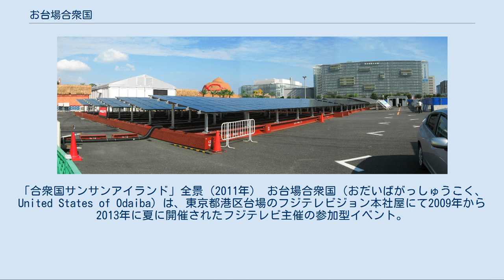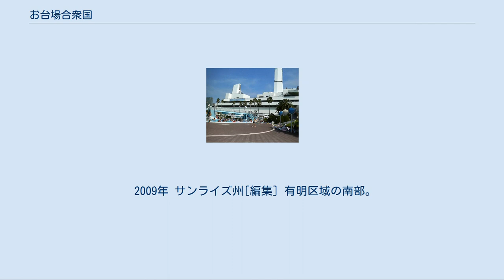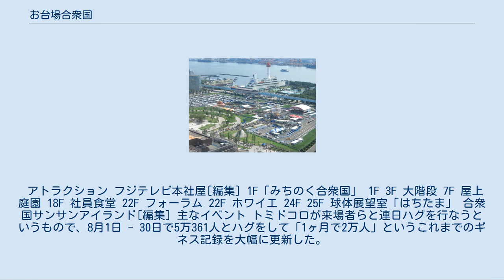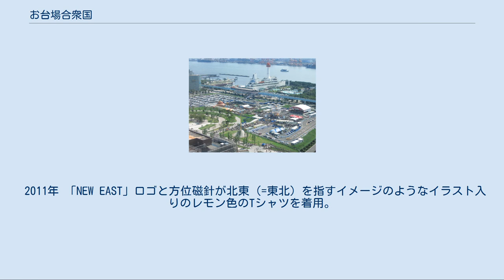お台場合衆国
「合衆国サンサンアイランド」全景（2011年） お台場合衆国（おだいばがっしゅうこく、United States of Odaiba）は、東京都港区台場のフジテレビジョン本社屋にて2009年から2013年に夏に開催されたフジテレビ主催の参加型イベント。
 1998年夏のP-kiesワンダーランドと2003年以降の『お台場冒険王』において、大規模なアトラクション展示を行っていた特設会場（東京都港湾局が所有する臨海副都心青海Q区画）の暫定借地利用契約終了に伴い2008年度で閉幕となった『冒険王』の後継にあたる。
 イベントでは会場内それぞれを国家に見立て、フジテレビ本社屋を「フジテレビランド」、東京臨海副都心青海P区画を「オダイバランド」（2011年 ‐ 2013年は「合衆国サンサンアイランド」）と称し、フジテレビの人気番組のブースなどのほか番組の公開生放送・収録、「めざましLIVE」等のステージイベント、グッズ販売などを行っている。
 その後、2014年は『お台場新大陸』、さらに2015年は『お台場夢大陸 〜ドリームメガナツマツリ〜』と改題・リニューアルを繰り返し、2016年から現在の『お台場みんなの夢大陸』へとつながっていく。
 通常は10:00 - 18:00であるが、例年8月第1土曜日から“お盆休み”とされる8月中旬までの10日間前後と8月中旬 - 下旬の土日のみ「アーリーオープン」となり、開催時間は9:00 - 18:00となる。
 2009年 チケットBOXにて販売 （プール入場券つきは、ベイサイドプールでのみ販売） ベイサイドプールチケットBOXにて販売 （1DAYパスポート購入済みの場合はパスポートの日付にかかわらず、期間中何度でも一般：1,000円 小中学生：700円の差額分でプール入場券の購入が可能） 2010年以降 チケットBOXにて販売 フジテレビ開局50周年記念イベントの一環として『めざせ!お台場合衆国2009 〜フジがやらなきゃだれがやる!〜』と題して7月18日から8月31日までの45日間に渡って開催された。
 アトラクション オダイバ州[編集] フジテレビ本社 - シンボルプロムナード公園近辺。
 ベイサイド州[編集] ベイサイドプール 船の科学館 - お台場海浜公園に至る海沿いほぼ全域。
 ブルーオーシャン州[編集] 青海区域のほぼ全域。
 2009年 サンライズ州[編集] 有明区域の南部。
土休日および8月11日 - 8月14日はフジテレビ本社から無料シャトルバスが運行する。
 2009年 主なイベント ほか 『お台場合衆国2010〜笑うBayには福きたる!!〜』（ - わらうベイにはふくきたる!!）と題して7月17日から8月31日までの46日間に渡って開催された。
 アトラクション フジテレビランド[編集] フジテレビ本社 - シンボルプロムナード公園近辺。
 オダイバランド[編集] 東京臨海副都心青海P区画のほぼ全域。
2009年と同じ規模。
 主なイベント ほか 3月11日に発生した東北地方太平洋沖地震（東日本大震災）および東京電力・福島第一原子力発電所での事故による電力事情悪化の影響により一度は開催が危ぶまれたものの、『お台場合衆国2011〜ぼくらがNIPPON応援団!〜』（ - ぼくらがニッポンおうえんだん!）と題して7月16日から8月31日までの47日間に渡って開催された。
また、売上の一部は東日本大震災の被災地へと寄付された。
 アトラクション フジテレビ本社屋[編集] 1F「みちのく合衆国」 1F 3F 大階段 7F 屋上庭園 18F 社員食堂 22F フォーラム 22F ホワイエ 24F 25F 球体展望室「はちたま」 合衆国サンサンアイランド[編集] 主なイベント トミドコロが来場者らと連日ハグを行なうというもので、8月1日 - 30日で5万361人とハグをして「1ヶ月で2万人」というこれまでのギネス記録を大幅に更新した。
また、期間中47日間ではトータル6万6803人とハグをしたので、1人ハグするごとに10円寄付するという約束通り66万8030円を自腹で被災地へ寄付することになった。
 ほか 『お台場合衆国!2012〜ここから始まるNIPPON応援団!〜』と題し、2012年7月14日から9月2日の51日間に渡って開催された。
 アトラク...